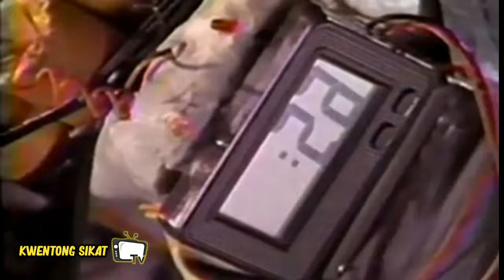REMEMBER CELEBRITY ANJANETTE ABAYARI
anjanette abayari
full movie
darna movie
action movie
fhm philippines

RELATED CHANNEL:

celebrity story
Gzone Tv
Sikat Trendz
CelebPinas
Viral Trendz
DDN
Latez buzz
raffy tulfo in action
Jessica sojo
gma7
showbiz philippines
Abs cbn news
showbiz broadcast
Jeepney tv
Robin sweet showbiz
Ridesafepaps tv
Regal entertainment
Rated k
Showbiz news update
Showbiz chismax
Viral pilipinas
Pinoy celebrity news
Showbiz headliners
Showbiz fanatics